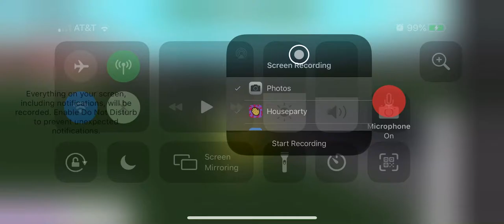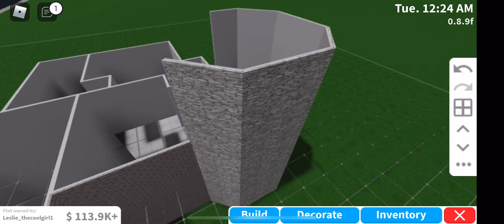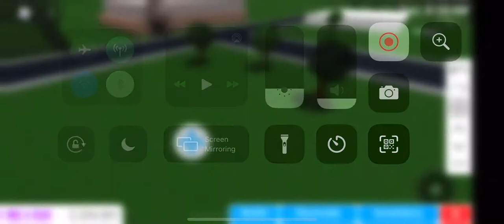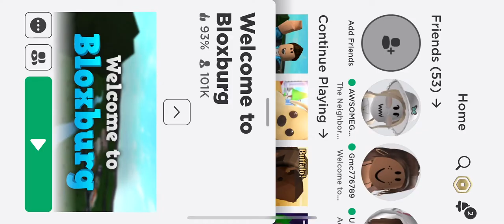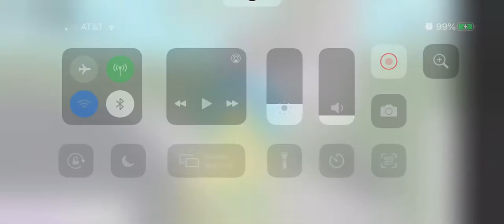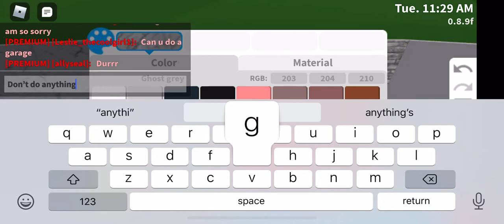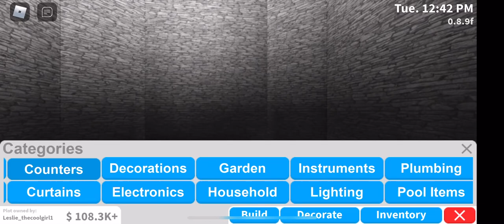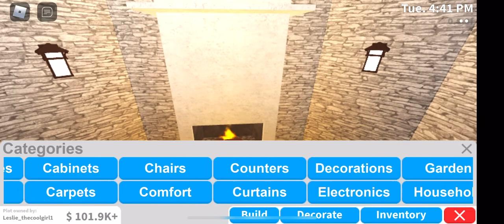Building a castle